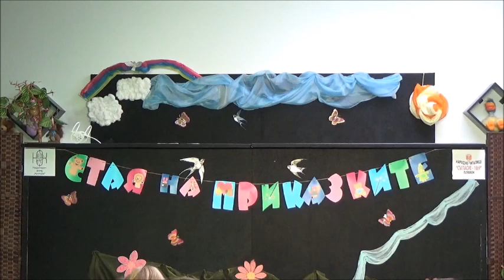Стая на приказките: Пътешествия по света (6.05.23)